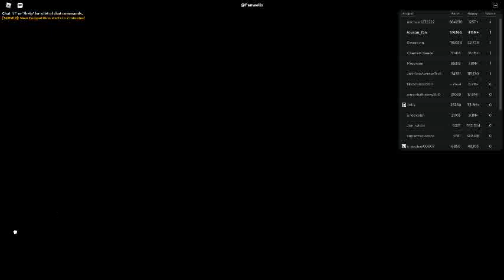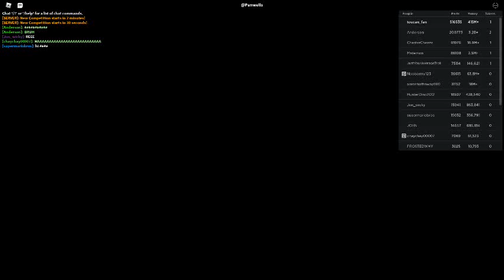Russia Car Crash Compilation 7808